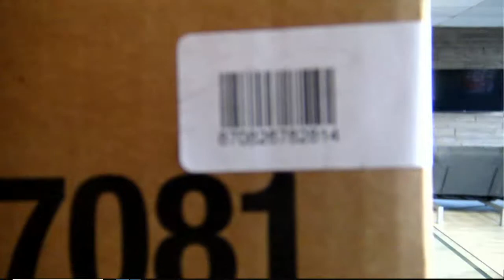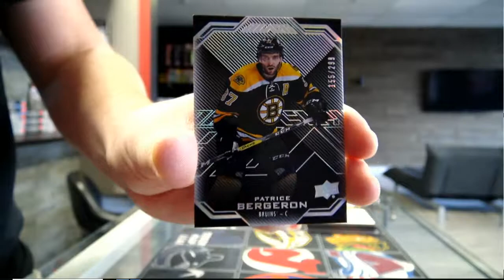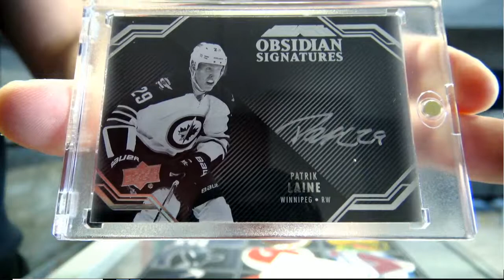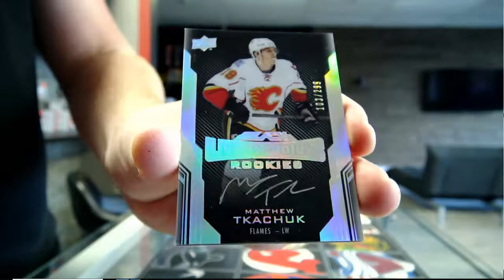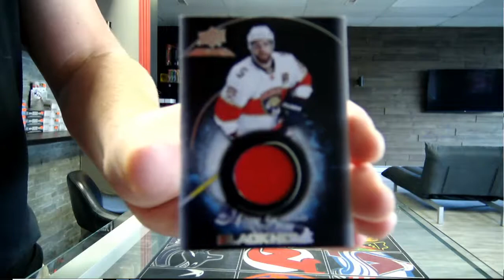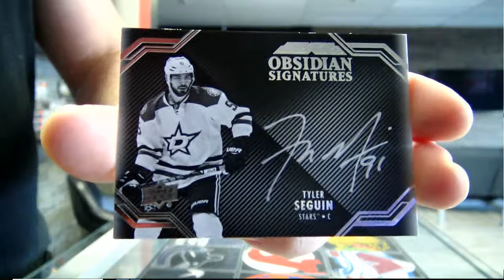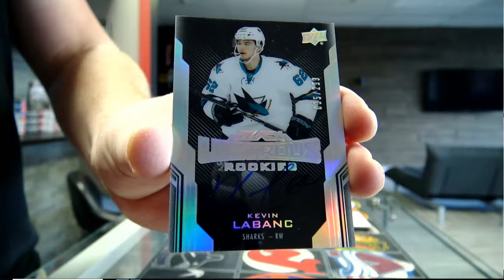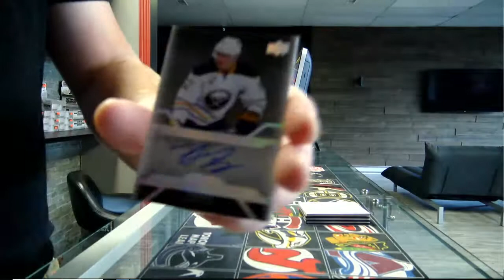450 Sports #3746 - 2016/17 Black hockey inner case break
450 Sports #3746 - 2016/17 Black hockey inner case break